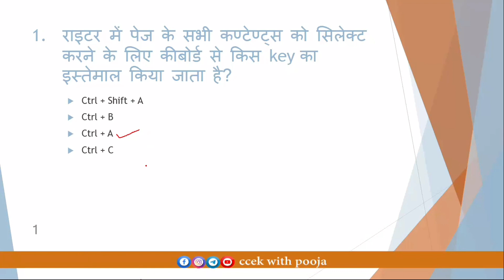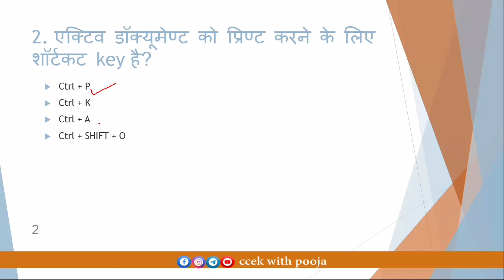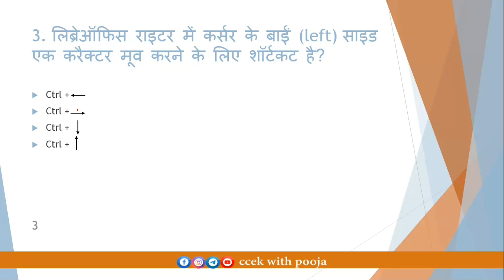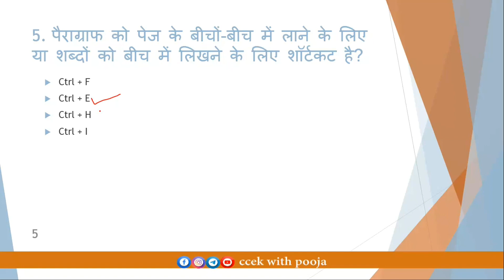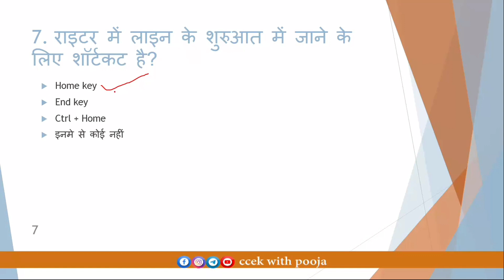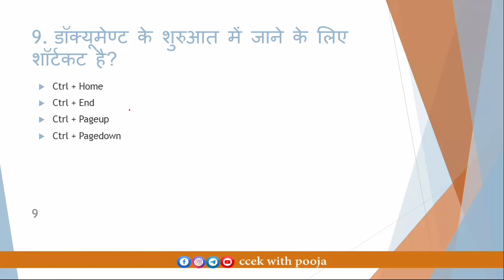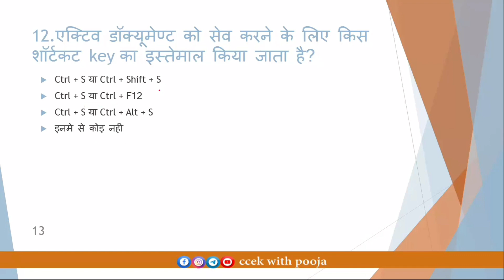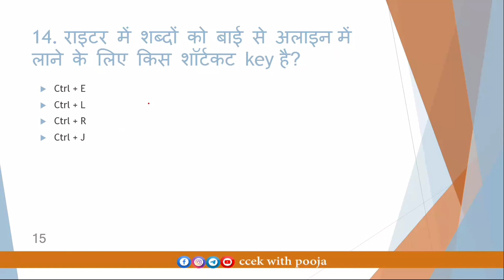सीसीसी दिसंबर एक्जाम में पूछे गए लिब्रे ऑफिस राइटर की शॉर्टकट key ।। लिब्रे ऑफिस राइटर की शॉर्टकट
Hello,
My channel is for such students who wants to learn computer, I will get you to run the computer as well as prepare CCC, O level and with this you will also be given extra knowledge of computer, all of you stay connected with my channel.